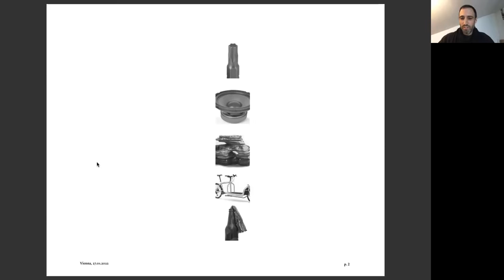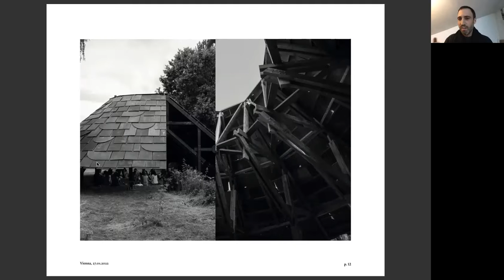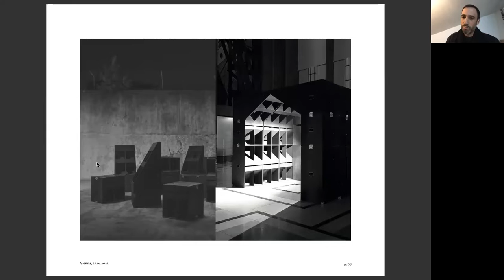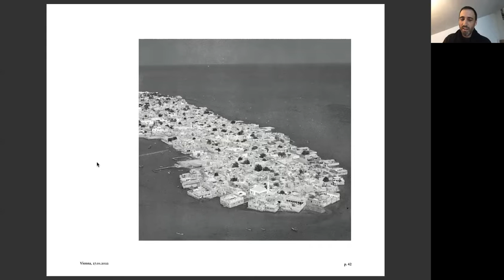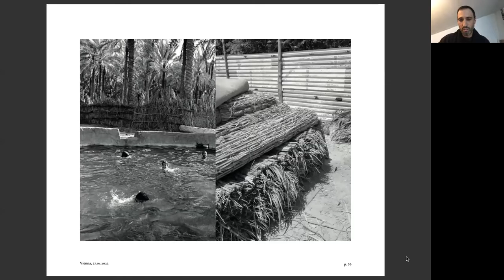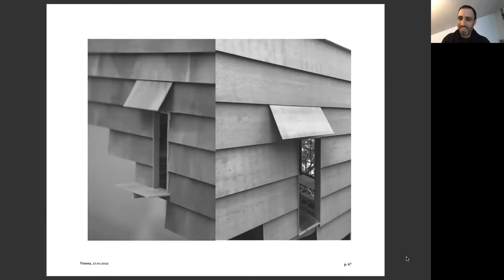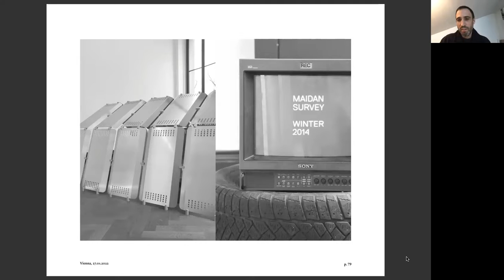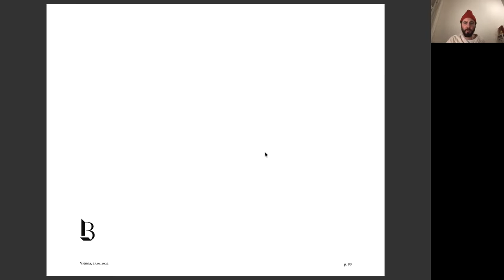Leopold Banchini – Tears in the Club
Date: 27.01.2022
Moderation: Artem Kitaev (kosmos - architects)

The lecture is organised as part of Gebäudelehre und Entwerfen’s Design Studio ‚Software / Hardware’ led by Artem Kitaev.

ABOUT THE SPEAKER:

Leopold Banchini Architects aims to develop an eclectic and non-dogmatic architecture celebrating simplicity, economy and sustainability. We see architecture as a tool to support unexpected and diverse ways of living together and refuse to use buildings as representations of power, wealth or cultural superiority. We value the poetry of construction over composition and admire direct answers to unique sites and contexts. We look for humble aesthetics based on the veracityof expression against preconceived functionalism.We use creativity to encourage alternative models to commercial methods of production and expand the traditional definitions of project making using DIY cultures as means of emancipation. We challenge established relations of knowledge supremacies and admire the beauty of neo-vernacular buildings and popular intelligence. We see the origins of architectural elements beyond borders and historical periods.We place political and environmental considerations at the very heart of our practice and address architecture as a form of social action.